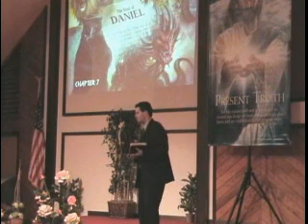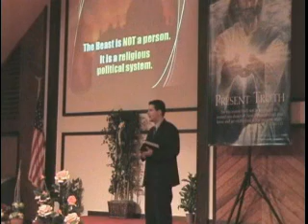Antichrist Revealed Pt 1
Present Truth
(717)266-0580